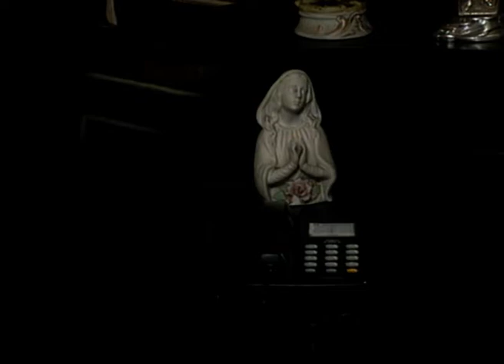Jaan - Full Ep - 16 - Zee TV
Show Name : Jaan
Producer/Star Cast : Bhagyashree Patwardhan , Sudesh Berry.Raza Murad.
Episode No : 16

Jaan zeetv hinditvserial BhagyashreePatwardhan SudeshBerry.RazaMurad.

Sudesh Berry plays the character of Kishan. He portrays a young man who is attractive and jolly. Besides being young and handsome, Berry grabs the attention of the viewers as the story gives out hints of his mysterious character. He is in love with his friend Radha, who is a simple girl and a best friend. His character is very unpredictable but matured.